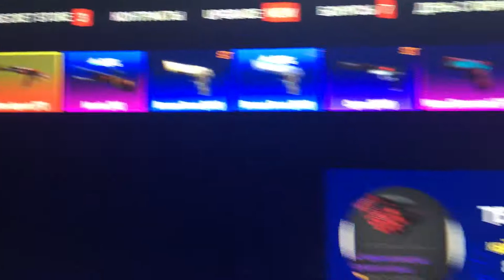МИНУС 700₽ НА ТЕСТИ ГОУ САЙТ НЕ ВЫГОДНЫХ ОТКРЫТИЙ